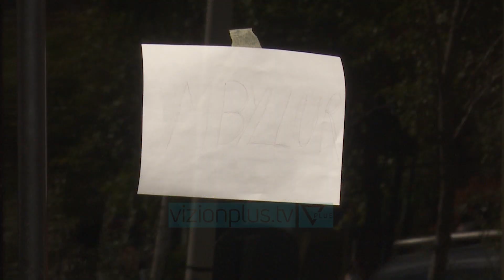Çdo biznes duhet të deklarojë të dhënat tek "E-Filing" - News, Lajme - Vizion Plus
Nga sot të gjithë bizneset që kanë xhiro vjetore deri në 14 milione lekë dhe kanë qenë të  mbyllura me urdhër të Ministrisë së Shëndetësisë do të duhet të aplikojnë për të përfituar ndihmën shtetërore. Aplikimi kryhet online në llogarinë e deklarimit elektronik e-filing, ku do të jepen të dhënat për çdo të punësuar.Qeveria ka parashikuar se përfitues do të jenë rreth 60 mijë të punësuar dhe të vetpunësuar. Po ajo që vijon të mbetet e paqartë është lista e  aktiviteteve ekonomike, që kanë qënë të mbyllura gjatë kësaj kohe."Po punojmë për listën përfundimtare. Ajo do të afishohet në fashen e tatimeve. Do ketë një vendimarrje lidhur me llojet e bziensit që kanë qënë të hapura dhe ato që kanë qënë të mbyllura gjatë kësaj kohe", thotë Ibrahimaj. Aktualisht tatimet kanë për detyre hartimin e listpagesës së të punësuarëve, listë e cila i dërgohet Drejtorisë së Thesarit, ku brenda muaji prill pritet  të kalojë në llogarinë e punonjësve ndihmë prej 26 mijë lekësh për punonjës.